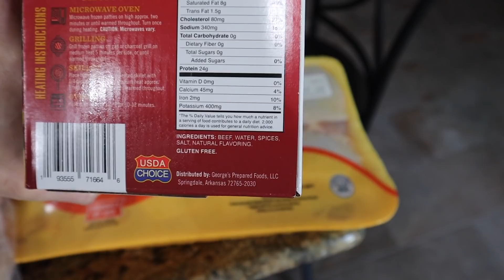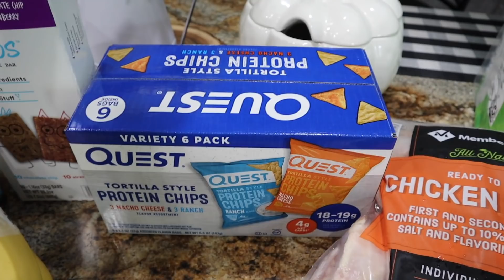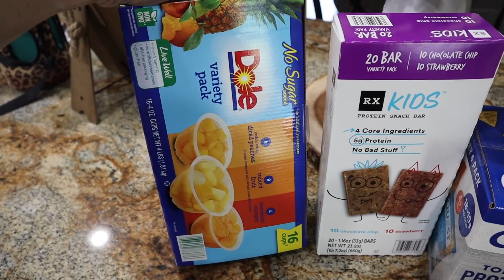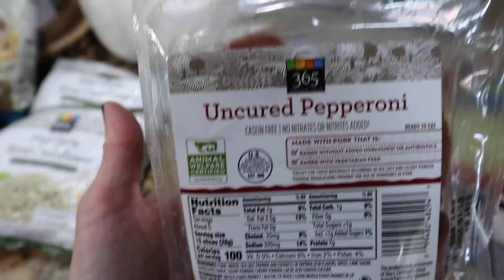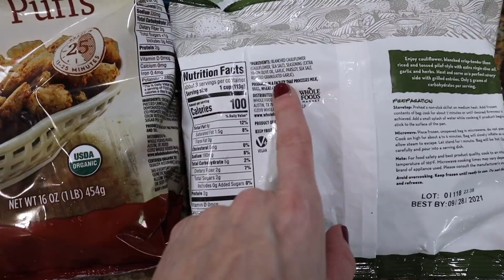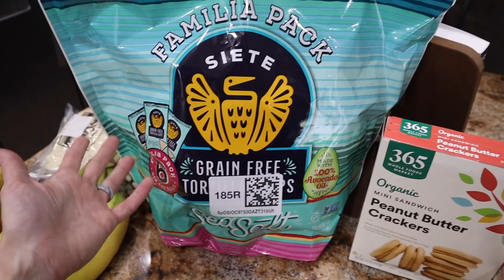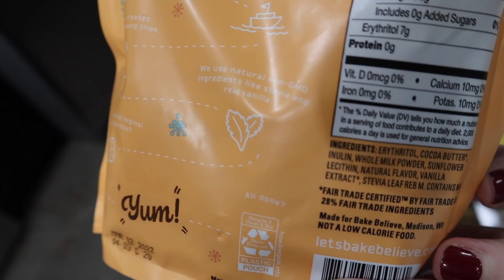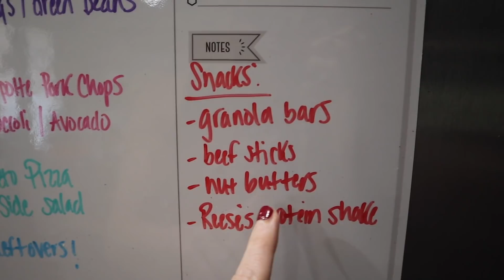SAMS CLUB HAUL+WHOLE FOODS GROCERY HAUL | NICOLE BURGESS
Already back at Sam's Club & Whole Foods for another weekly grocery haul!

IMPERFECT FOODS:
The link below will get you $20 off your first order!
THIS MONTH ONLY!

Magnetic Fridge Meal Planner Used:

Use Code: EAQSA